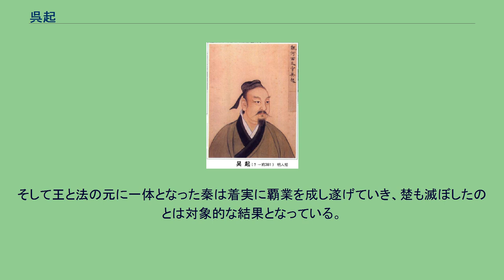呉起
呉起 呉 起（ご き、紀元前440年 - 紀元前381年）は、中国戦国時代の軍人、政治家、軍事思想家。
孫武、孫臏と並んで兵家の代表的人物とされ、兵法の事を別名「孫呉の術」とも呼ぶ。
死後兵法書『呉子』の作者に擬せられた。
子は呉期。
衛の左氏（現在の山東省菏沢市定陶区）の人。
立身出世を志して、曾子（曾参）に学んだが、母の葬儀に帰らなかったため不孝として破門される。
母の葬儀に帰らなかったのは、かつて仕官のため各地を転々としたものの、仕官先が見つからないまま家の財産を使い果たし、そのことを馬鹿にした人を故郷で殺害した後ろめたさのためであり、呉起は素直に曾子のもとを去った。
その後、魯の元公の嘉に仕えてその将軍となる。
斉人を妻にしていたために将軍に任用する事を危ぶまれたが、先んじて妻を殺すことでそれを晴らした。
しかし、それが結局人格に対する不信感を産み、魯の大夫たちにより「呉起は自分の妻を殺害したばかりでなく、魯と兄弟国である衛を独断で侵略した怪しからん人物である」という讒言にあって、彼は元公から懲戒免職されて失脚し、身の危険を感じて魏の文侯のもとに走る。
文侯は魏の歴代の君主の中でも一二を争うほどの名君で、積極的に人材を集め、魏の国力を上昇させていた。
文侯が呉起を任用するかどうかを家臣の李克に下問したところ、李克は「呉起は貪欲で好色ですが、軍事にかけては名将司馬穰苴も敵いません」と答え、文侯は呉起を任用する事に決めた。
呉起は軍中にある時は兵士と同じ物を食べ、同じ所に寝て、兵士の中に傷が膿んだ者があると膿を自分の口で吸い出してやった。
ある時に呉起が兵士の膿を吸い出してやると、その母が嘆き悲しんだ。
将軍がじきじきにあんな事をやってくだされているのに、何故泣くのだと聞かれると「あの子の父親は将軍に膿を吸っていただいて、感激して命もいらずと敵に突撃し戦死しました。あの子もきっとそうなるだろうと嘆いていたのです」と答えたと言う。
この逸話（「吮疽の仁」と呼ばれている）の示すように兵士たちは呉起の行動に感激し、呉起に信服して命も惜しまなかったため、この軍は圧倒的な強さを見せた。
呉起は軍の指揮を執り秦を討ち、5つの城を奪った。
この功績により西河の郡守に任じられ、秦・韓を牽制した。
文侯が死に、子の武侯が即位すると田文と宰相の座を争うが、これに敗れる。
これを不服として、本人に抗議し、軍略・政治力・諸侯への威信、それぞれどちらが優れているかを問い質した。
すると、田文は三つとも呉起の方が優れていると述べた上で、「だが、今の主君は年若くして民からの信望も薄い。このような状況においては、私と貴殿とどちらが大役を任されるだろうか?」と尋ね返した。
ここにおいて呉起は己が田文に及ばないことを認めた。
その後田文が亡くなり、文侯の女婿でもある韓の公族の公叔が後任の宰相となった。
しかし公叔は呉起を嫌ったために、妻の弟である武侯に呉起のことを讒言した。
そのために武侯は呉起を疎み始め、両者の間は上手くいかなくなった。
さらに公叔は呉起を陥れる策略を画策した。
武侯へ「呉起を他国に移さない方法がございます。公女を娶らせるのです」といい、その一方で呉起は公叔の家に誘った。
呉起がそこで見たのは、公女である公叔の妻が夫を罵倒する姿だった。
呉起が殊更名誉を重んじるので、公女を貰うとこうなると思えば話を受けないだろうと見てのことである。
呉起はその見込み通りに断り、武侯の懸念は増大。
そこへすかさず讒言されたので、察した呉起は楚に逃亡した。
その際に「武侯様は奸臣の讒言を聞き、私を理解しない。西河は秦に取られるだろう」と言った。
後にその通り、魏は秦に侵略され西河を奪われることになる。
楚では時の君主悼王に寵愛され、令尹（宰相）に抜擢され法家的な思想を元とした国政改革に乗り出す。
元々楚は宗族の数が他の国と比べてもかなり多かったため、王権はあまり強くなかった。
また国土は広かったが人の居ない地が多く、仕事の割に官職の数が多かった。
これに呉起は、法遵守の徹底・不要な官職の廃止などを行い、これにより浮いた国費で兵を養った。
また領主の権利を三代で王に返上する法を定め、民衆、特に農民層を重視した政策を取った。
これらにより富国強兵・王権強化を成し遂げ、楚を南は百越を平らげ、北は陳・蔡の二国を併合して三晋を撃破、西は秦を攻め...